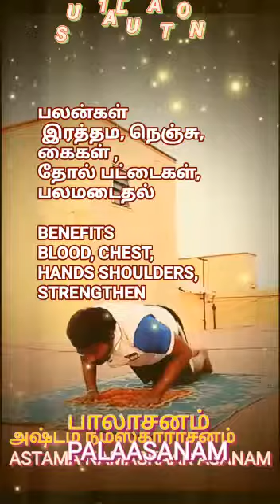Suryanamaskar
Video from Perumal